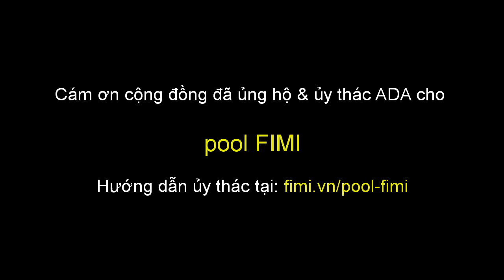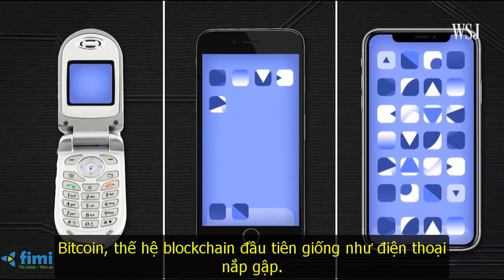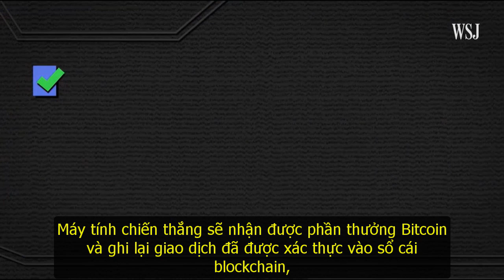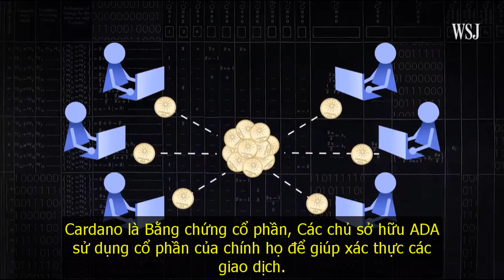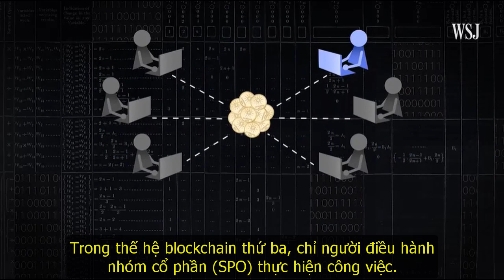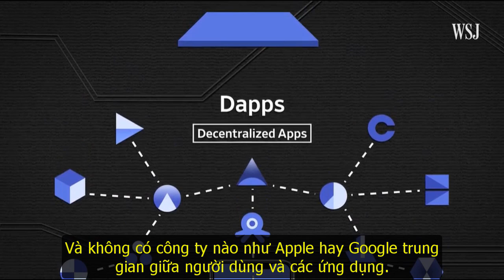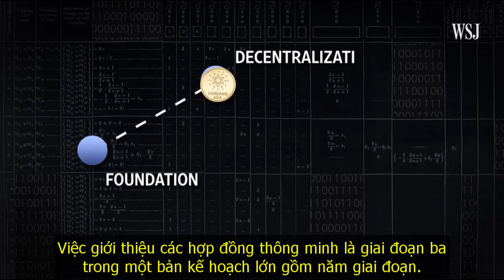Cardano - Hành trình trở thành blockchain 3.0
Cardano - Hành trình trở thành blockchain 3.0 với phần trình bầy của WallStreet & lược dịch bởi fimi.vn

Hãy ủy thác cho pool FIMI để ủng hộ chúng tôi tiếp tục ra nhiều video hơn để phục vụ cộng đồng nhé!
Hướng dẫn ủy thác vào pool FIMI tại đây
Nhóm trao đổi kiến thức về Cardano tại đây